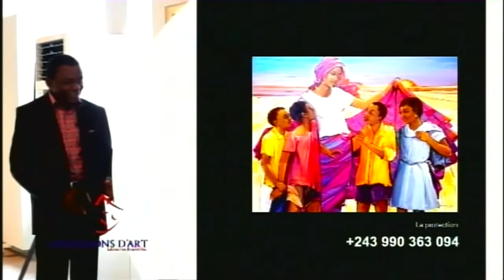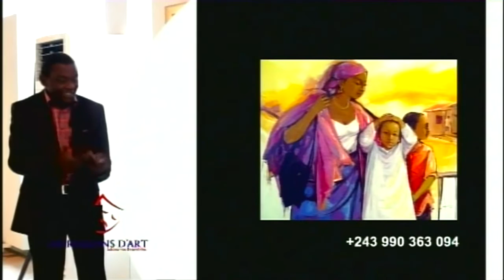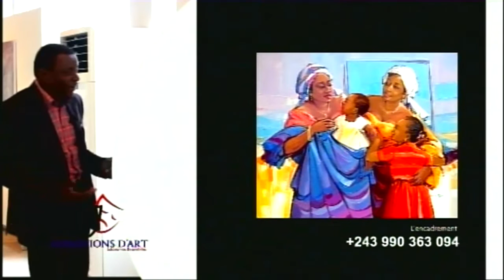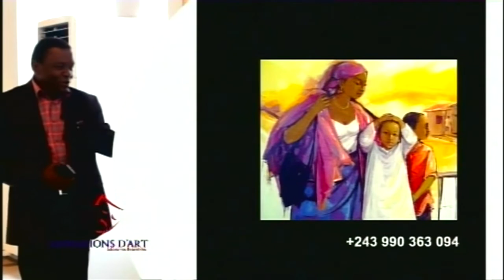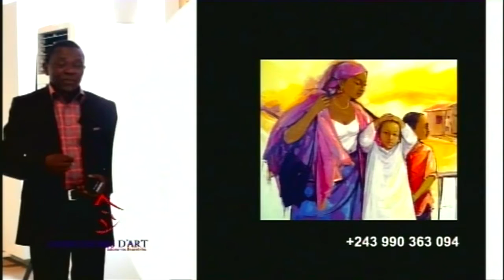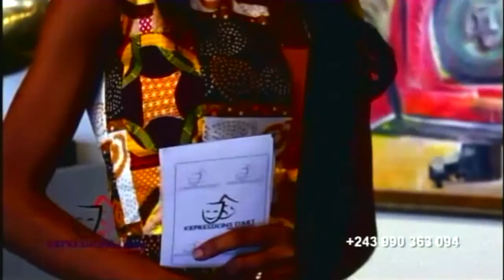La peinture selon Le Makusa et la peinture Makusa, Christel TENDO, Expressions d'Art